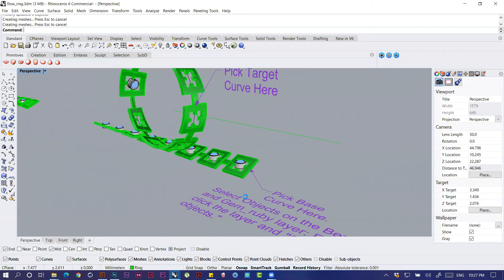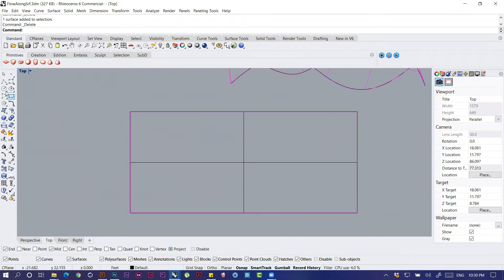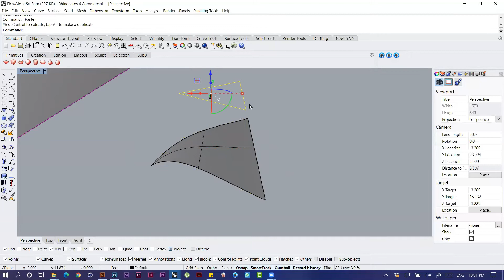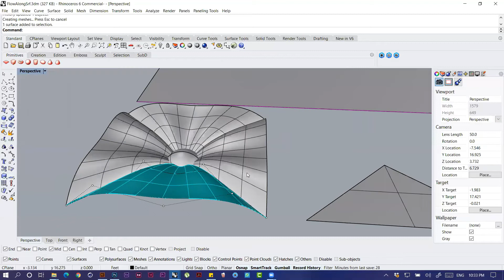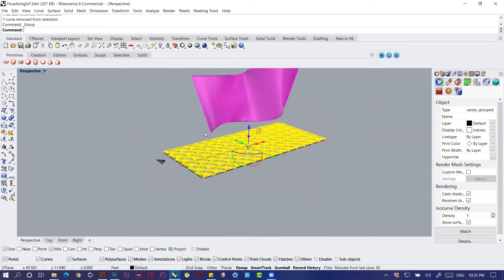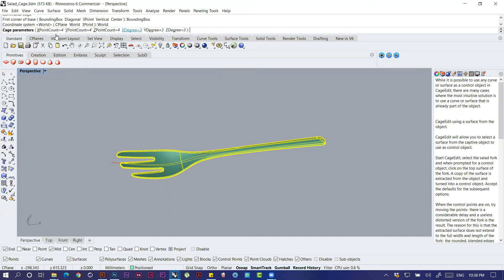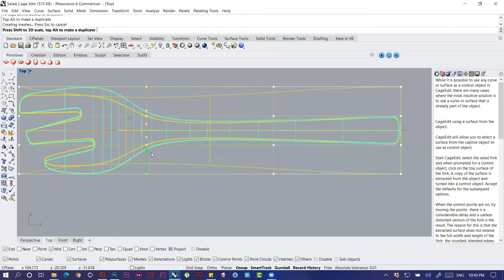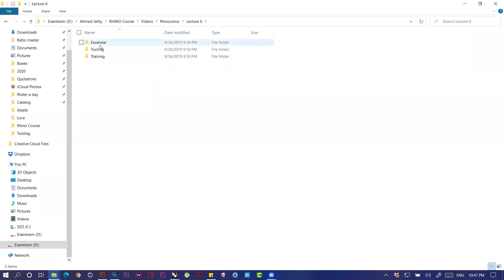Rhino 3D - Arabic - lecture 4 3/3 شرح برنامج الراينو للتصميم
الفيديو هو كورس اونلاين لبرنامج الراينو من البدايه و حتى الاحتراف
مناسب لمصممي المنتجات و الحلى و الاثاث
 Rhino 3D Course For beginners to intermediate for all product designers and jewelry designers out there, the first complete Arabic rhino course